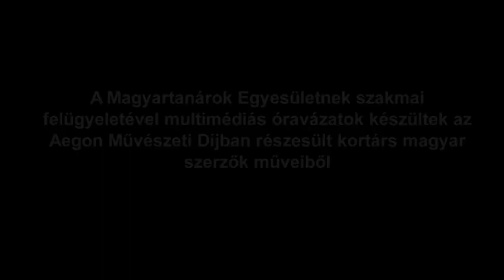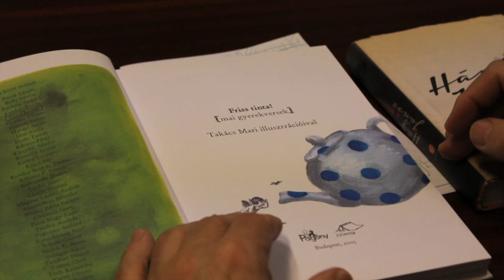Arató László - Miért jó a kortárs magyar irodalom?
Mert a miénk! Mert élő szerzők zseniális műveit ismerteti meg a fiatalokkal, és mert nem lehetetlen megtanít a kortárs szerzőket a kötelező tananyag mellet. Ebben segít az Aegon díjas szerzők műveiből a Magyartanárok Egyesületének segítségével összeállított komplex multimédiás óravázlat csomag, amely ingyenesen letölthető a oldalon. A témában megszólal Arató László, a Magyartanárok Egyesületének elnöke.